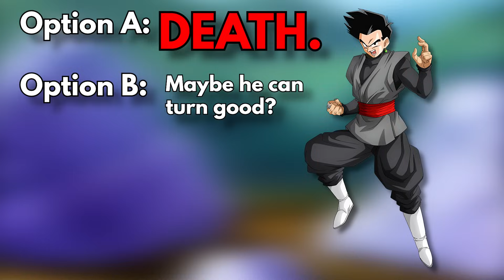What if Goten TRAINED Like Goku? (Full Series)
Movie version of "What if Goten Trained Like Goku?"

For April Fools, let's try something a little absurd... A few people asked me how the story may have changed if Goten trained like Goku, and as you can tell by the thumbnail, things get pretty out of control here. Since it's April Fools, I decided to take this idea very literally and had Goten train EXACTLY like Goku, as well as alongside him.
Alternate title: What if Goten Trained With Goku?